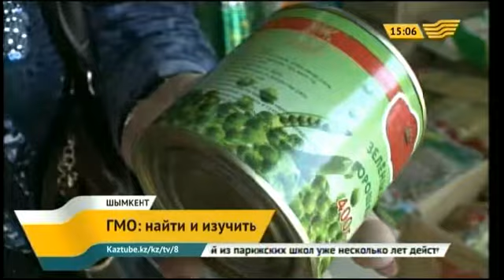В Шымкенте будут проверять продукты на содержание ГМО